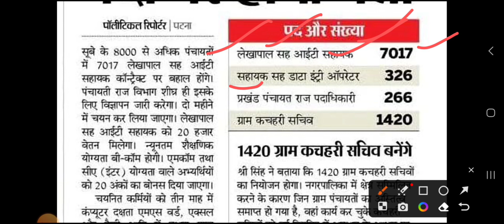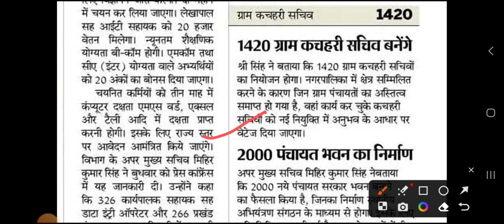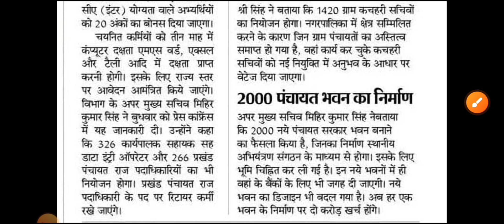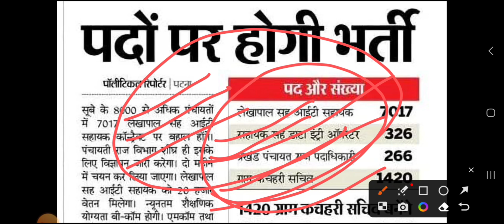बिहार पंचायतों में 9029 पदों पर भर्ती | Bihar New vacancy 2023 | Bihar Upcoming vacancy 2023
bihar panchayat job
bihar panchayat job vacancy
bihar panchayti raj vacancy 2023 latest update
bihar panchayti raj vacancy 2023
bihar panchayati raj vacancy 2023
bihar panchayati raj
bihar panchayat lekhpal vacancy 2023
bihar panchayat sachiv vacancy 2023
bihar panchayati raj vacancy
bihar panchayat lekhpal

Bihar Block panchayat job| Bihar job| Bihar New vacancy

Bihar new Vacancy 2023, बिहार Block भर्ती 2023, Offline Form,
bihar parichari sahayak vacancy 2023, bihar school parichari vacancy 2023, bihar high school clerk vacancy 2023, bihar high school teacher salary 2023, bihar high school teacher eligibility, bihar teacher niyojan latest news, bihar high school night guard vacancy, success Rojgar, bihar new vacancy 2023, new vacancy in bihar, bihar Jobs, 2023 Jobs, how to apply online, Bihar permanent vacancy 2023,
Bihar new Vacancy Apply Online,
Bihar Nagar Vikash Vibhag Bharti 2023,
Bihar Panchayati raj Vibhag vacancy 2023, Bihar Parichari Sahayak vacancy 2023, Bihar Parichari/Sahayak teacher vacancy details,
Bihar Block Supervisor,
Bihar Block Mitra vacancy 2023,
Bihar Block Coordinator Vacancy 2023, Block Supervisor vacancy 2023,
Success Rojgar,
Bihar Block level vacancy 2023,
District level vacancy 2023,
Panchayat level vacancy 2023,
Bihar Block Supervisor new recruitment,
Selection process,
How to apply Online/Offline